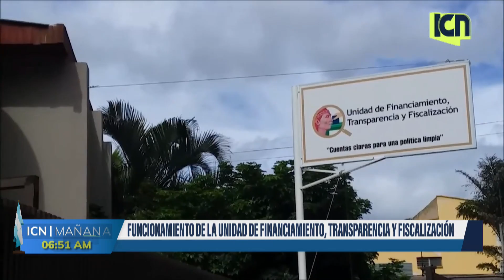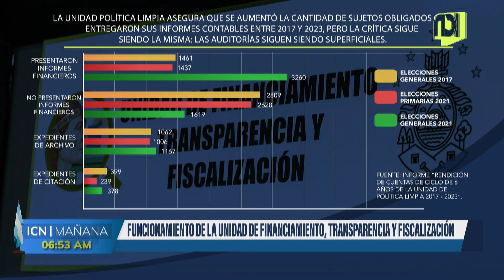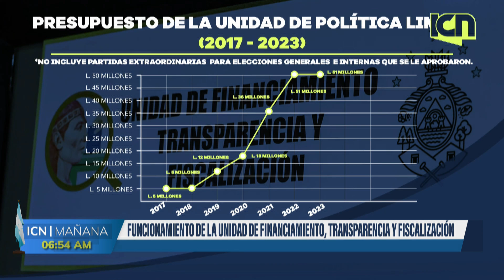Hasta los muertos han financiado campañas políticas en Honduras y Política Limpia guardó silencio